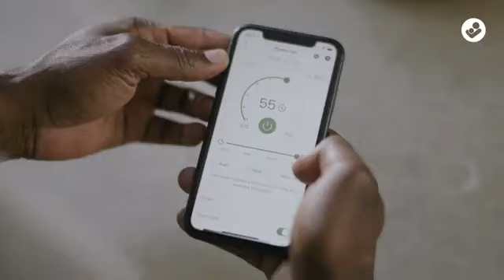Maxi Cosi Connected Home Humidificador Breathe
Maxi Cosi Connected Home   Humidificador Breathe . O Humidificador Breathe garante que o quarto do bebé está sempre com a humidade perfeita para que o seu bebé tenha um sono tranquilo.